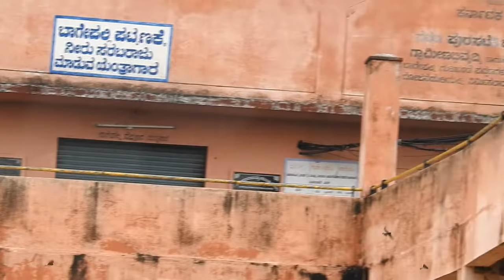Streak-throated Swallow colony under a bridge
Probably nesting